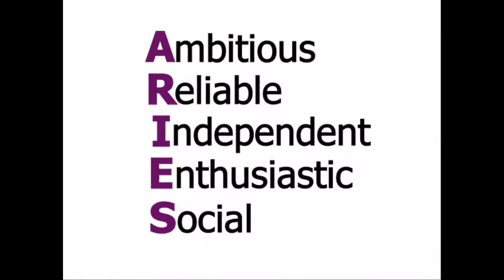Aries Personality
Wear Your Sign – Aries Personality!
Ambitious
Reliable
Independent
Enthusiastic
Social